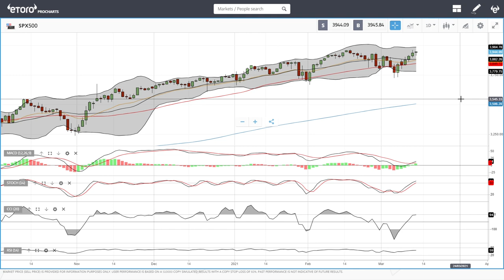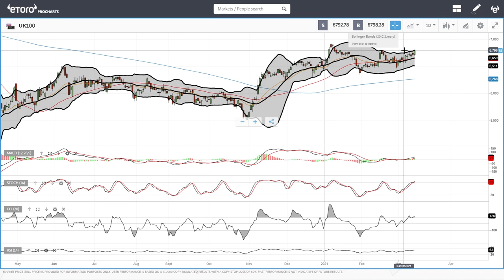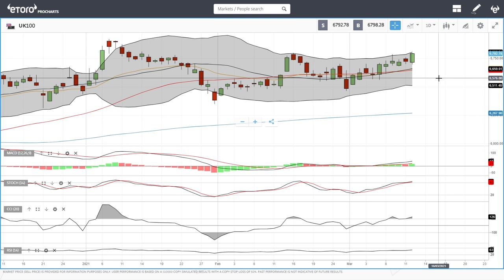S&P500, DJ30 and Nasdaq forecast for March 15, 2021